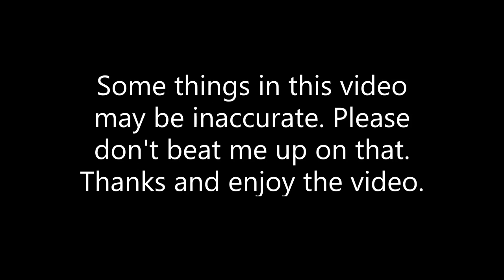Train Simulator Classic Railfanning: Red Bank, North Jersey Coast Line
If I forgot anything, let me know. Thanks and enjoy the video.